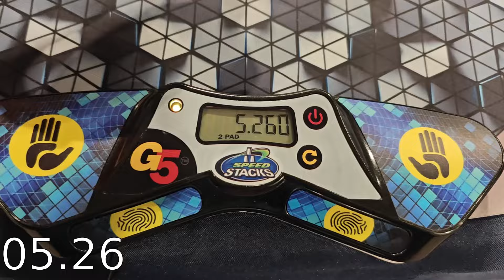4.89 SR Clock Average w/ 4.67 PR Single!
Sub 5 way sooner than I expected haha